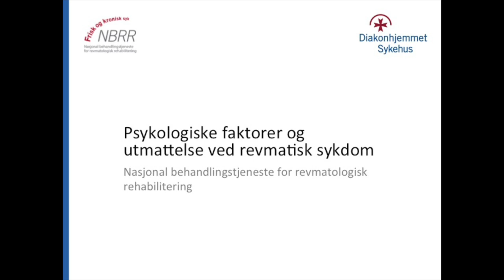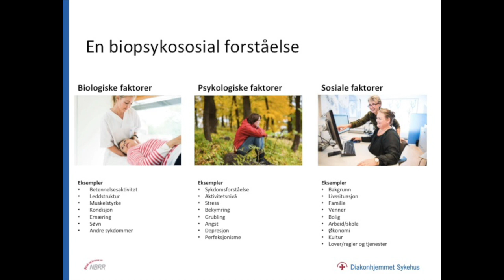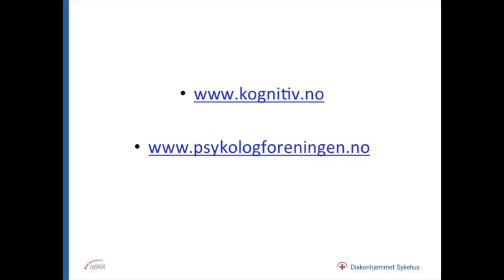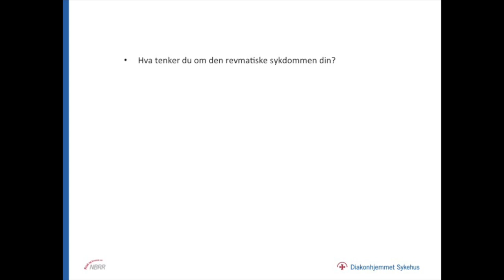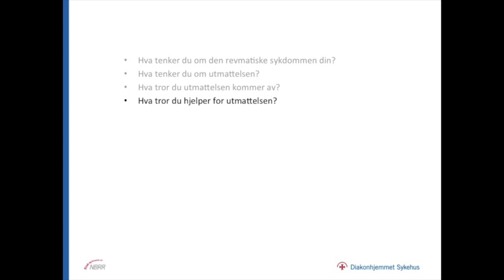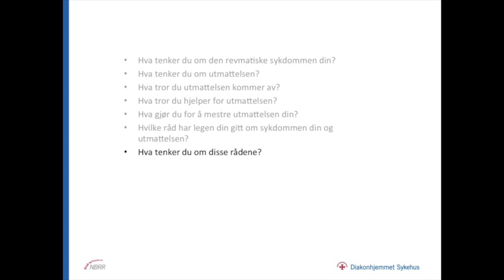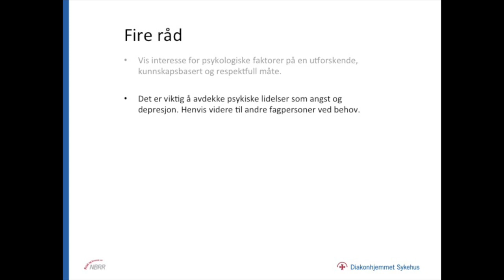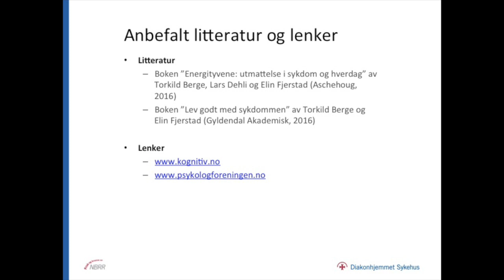Psykologiske faktorer og utmattelse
Psykologiske faktorer kan bidra ti å opprettholde og forsterke utmattelse hos de med revmatisk sykdom. I denne filmen forteller psykolog, Tone Gravvold, om hvordan psykologiske faktorer kan påvirke utmattelse. I tillegg får helsepersonell tips og råd om hva som er viktig å tenke på i kartlegging av pasienter med utmattelse. Filmen inneholder også nyttig informasjon for de som har utfordringer med utmattelse og revmatisk sykdom.